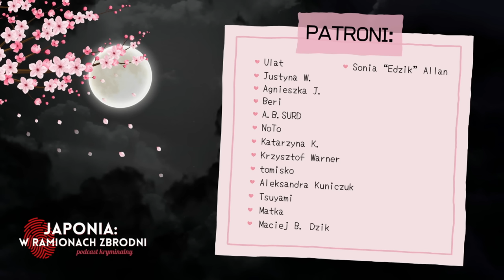SERYJNI MORDERCY JAPONII - #6 Kurita Genzō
0:00 Wstęp
1:45 Historia Kurity Genzō
33:24 Od autorki podcastu

Shinami